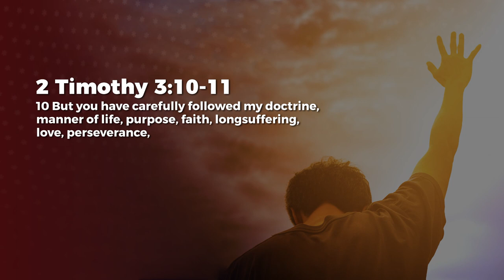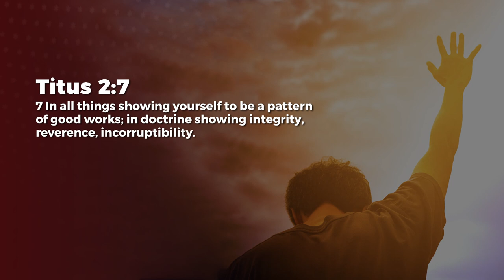Manner Of Life - Ashish Raichur | Daily Devotion, November 15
Today's Daily Devotional: Manner Of Life